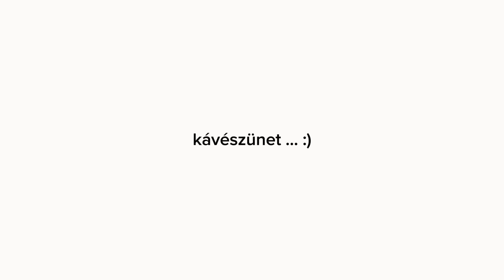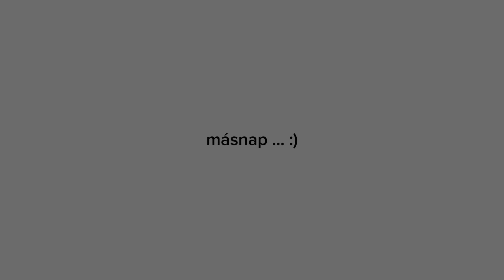HÁZAT VETTÜNK FLORIDÁBAN! - 14. rész | fürdőszoba felújítás #2 | Dora Riman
Dóri vagyok! Üdvözöllek a csatornámon!  Ebben a részben, dobpergést kérek ... 😃 felújítom a másik fürdőszobánkat! Már nagyon vártam ezt a projektet és imádom a végeredményt!